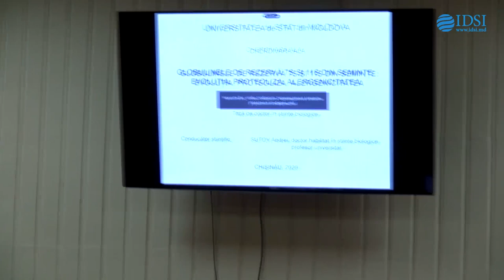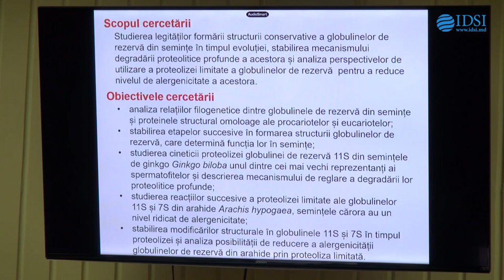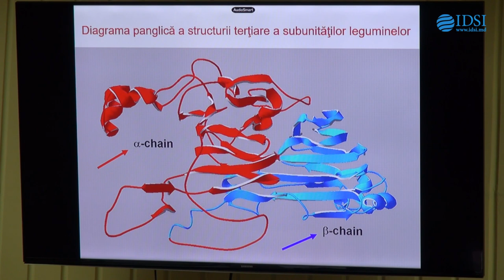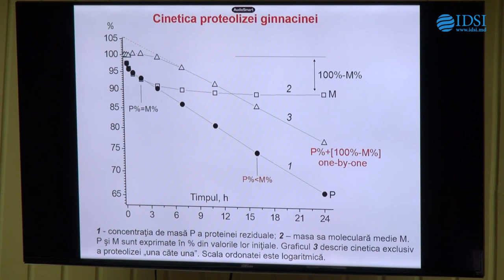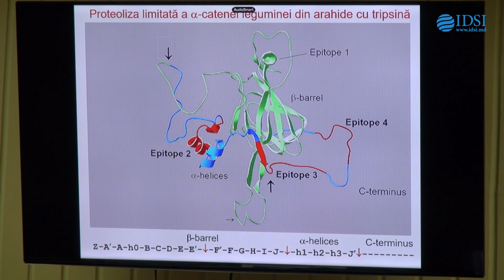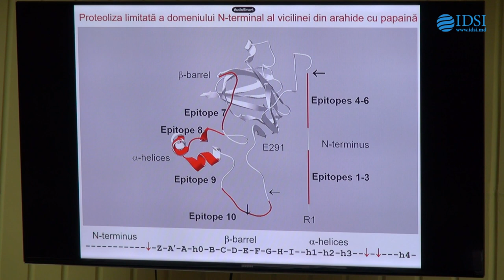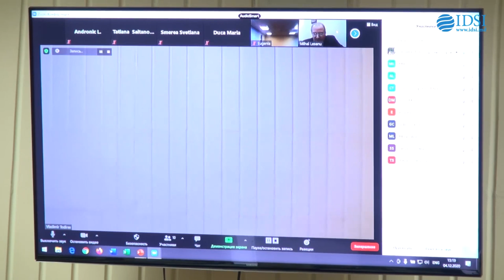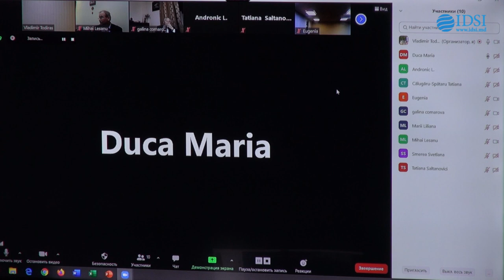Susţinerea Tezei de Doctor în biologie - Cherdivară Ala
Susţinerea tezei de doctor cu tema:
"Globulinele de rezervă 7S și 11S din semințe: evoluție, proteoliză, alergenicitate" va avea loc la 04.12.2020, ora 14.00, în şedinţa Consiliului Știinţific Specializat D 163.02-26 din cadrul Institutului de Genetică, Fiziologie și Protecție a Plantelor. MD 2002, str.

Teza a fost elaborată în cadrul Laboratorului de Cercetări Științifice „Biochimia Plantelor” al Universității de Stat din Moldova

Conducător științific:
ȘUTOV Andrei, doctor habilitat în științe biologice, profesor universitar
Referenți oficiali
ROTARI Alexandru, doctor habilitat în științe biologice, conferențiar cercetător
PORT Angela, doctor în științe biologice, conferențiar universitar
Componența consiliului științific specializat:
DASCALIUC Alexandru, președinte, doctor habilitat în științe biologice, profesor universitar
CAUȘ Maria, secretar științific, doctor în științe biologice, conferențiar cercetător
DUCA Maria, doctor habilitat în științe biologice, profesor universitar, academician
LEȘANU Mihai, doctor în științe biologice, conferențiar universitar
GLIJIN Aliona, doctor în științe biologice, conferențiar universitar